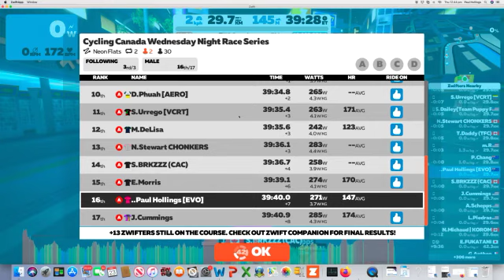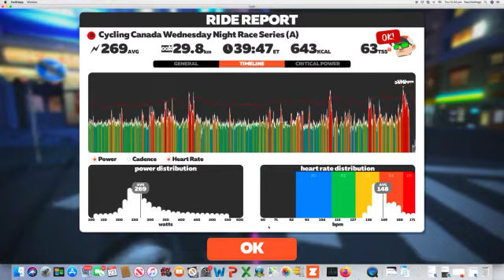Cycling Canada Zwift Race "A"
Racing with a few of the Evo crew